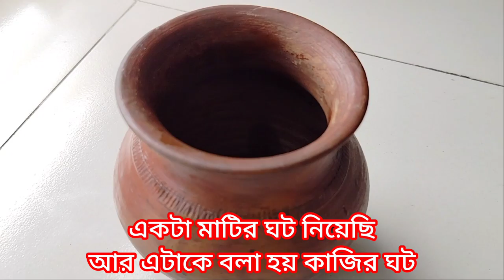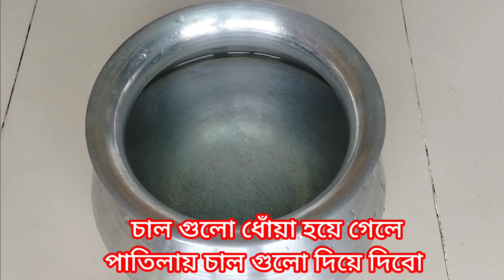বিক্রমপুর শরিয়তপুর এবং বিভিন্ন জেলার মানুষ যেভাবে কাজি পেতে ভাত রান্না করে।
বিক্রমপুর শরিয়তপুর কিংবা অন্য অন্য দৃষ্টিকে যেভাবে কাজি পেতে ভাত রান্না করে।